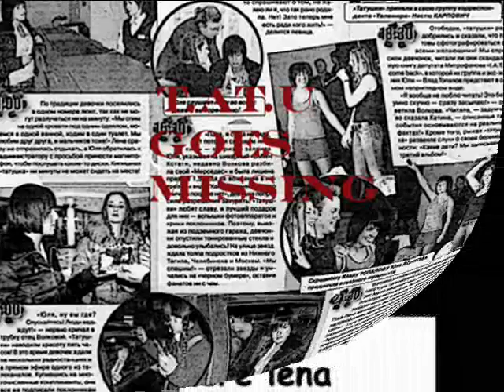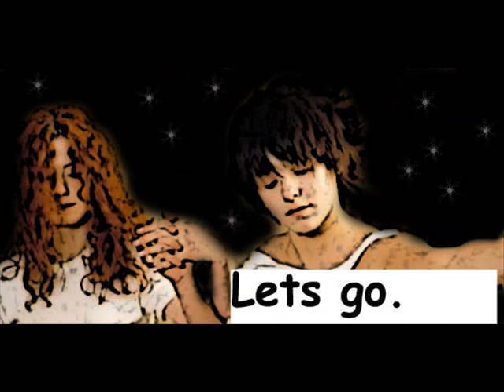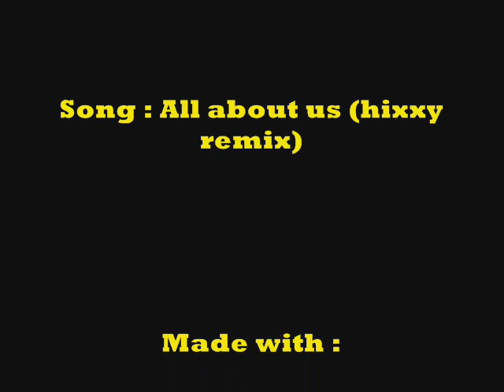t.A.T.u -all about us (epic Comic)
(EDIT: I spelled a word on two slides wrong XD)
Its been awhile since I posted a video but I have worked really hard on this as a self prodject. The story to the comic is Yulia meets up with Lena after all the things that have happened and them being in the media. They realise they love each other and want to get away...well when they do the FBI thinks they are hideing out to scam people out of thier money..they escape..as you will see and finally get to be on thier own and happy.